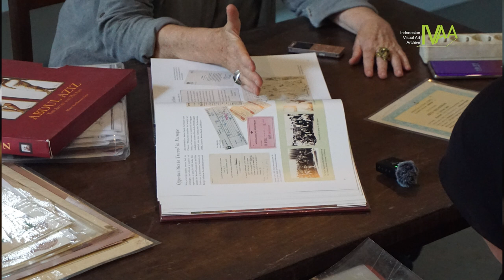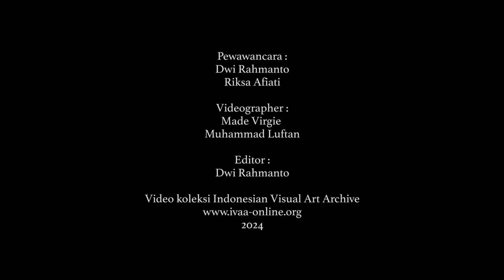WAWANCARA DENGAN MARY NORTHMORE (SENIWATI BALI)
Pada 18 Maret 2024 IVAA menerima beberapa arsip berupa dokumen dan buku dari Mary Northmore, istri dari seniman Abdul Aziz. Arsip yang diserahkan oleh Northmore kepada IVAA tersebut memuat kehidupan dan kesenian dari Abdul Aziz. Sebagai seorang seniman senior, Aziz memiliki berbagai cerita hidup dan laku kesenian yang menarik untuk ditelisik. Berkaitan dengan arsip yang diterima, di tanggal yang sama IVAA mewawancara Northmore di Rumah IVAA untuk sedikit membedah cerita hidup dan laku kesenian dari Abdul Aziz. Dengan Dwi Rahmanto sebagai pewawancara, Northmore menjabarkan garis besar kisah hidup Abdul Aziz, dari hal personal hingga kekaryaan sang seniman. Wawancara ini direkam dalam format video.